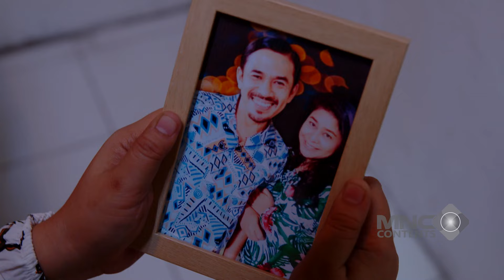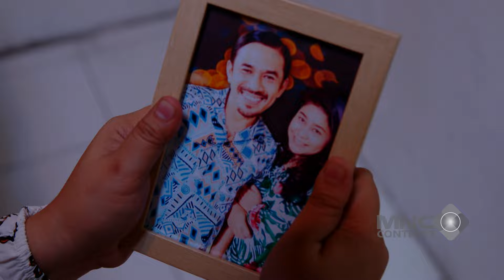BANYAK YANG SELINGKUH! JAMIL NGEBUAT ISTRI SEDIH DIDUGA SELINGKUH SAMA JANDA SEBELAH... - OGAH RUGI